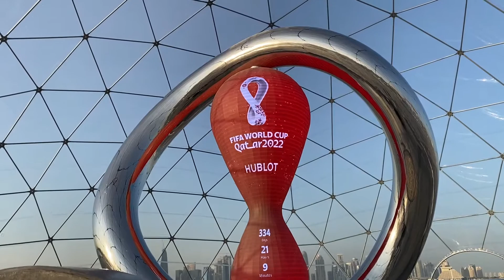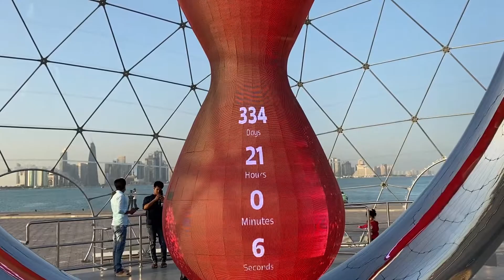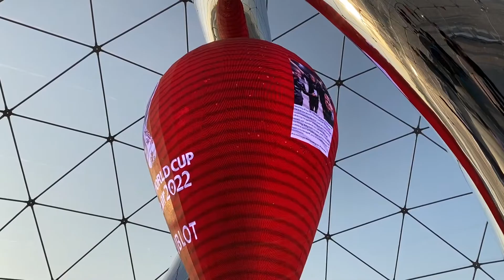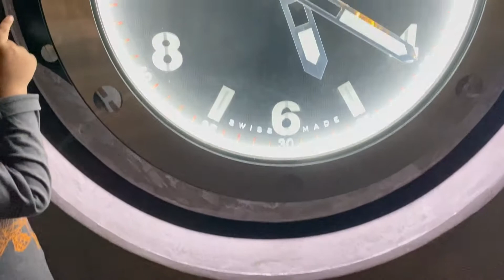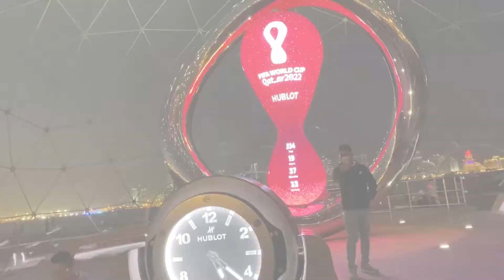Countdown to FIFA World Cup 2022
Credentials to Music:
If you can't or don't want to give credits contact with Beau Walker.